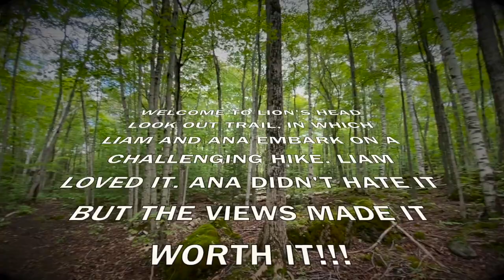Bruce Peninsula Weekend Trip - Day 2: Lion's Head Lookout & The Grotto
Day 2 of our weekend trip at Tobermory :)